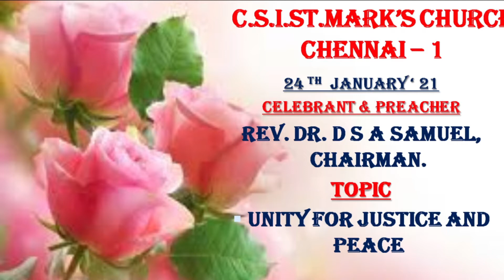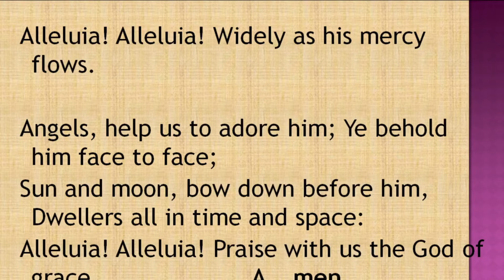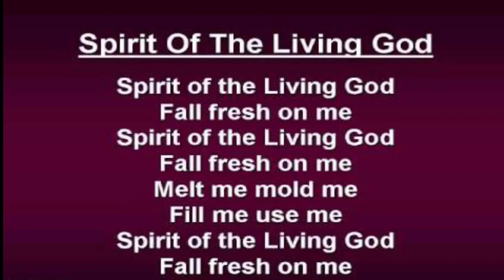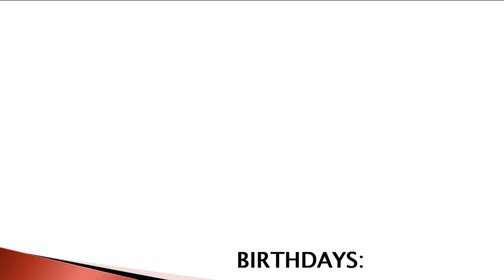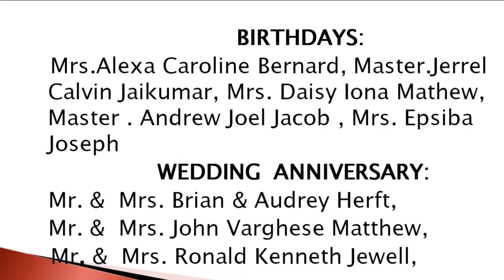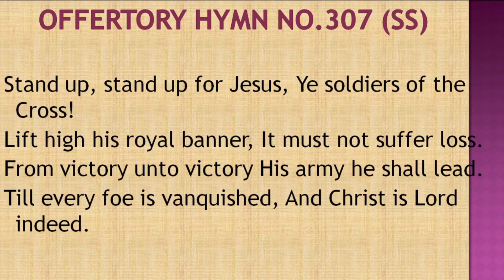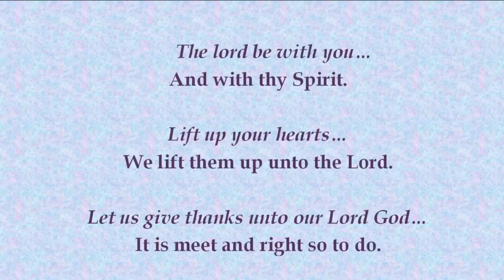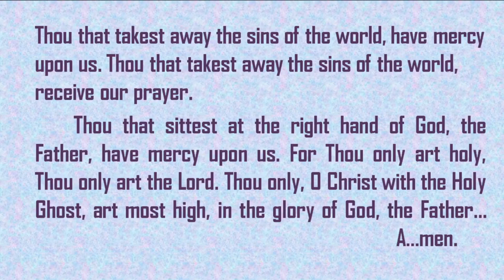CSI St Mark's church sunday service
1. PRIORITY
2. PURITY
3. PROSPERITY